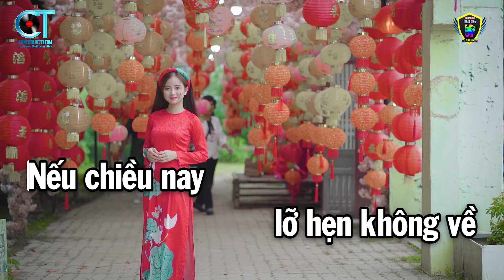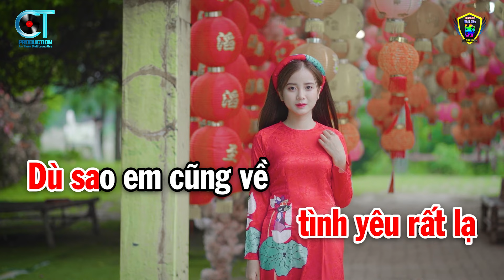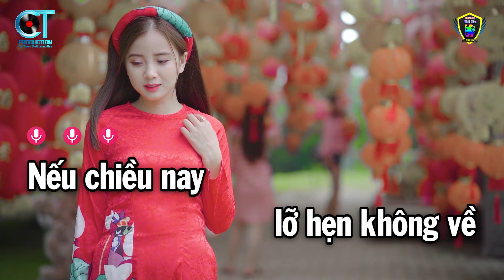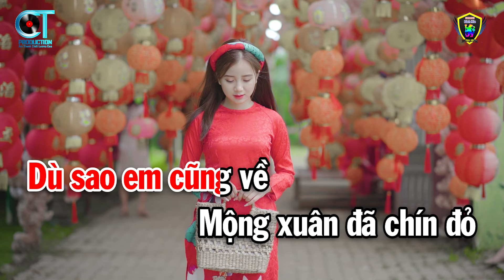Karaoke Mùa Xuân Đó Có Em Tone Nữ ( Bm ) Nhạc Xuân Beat Mới 2024 | Karaoke Bách Hóa